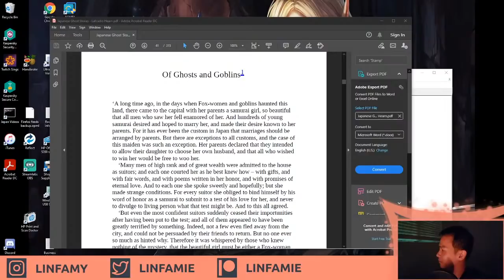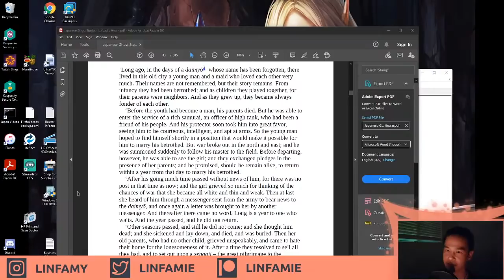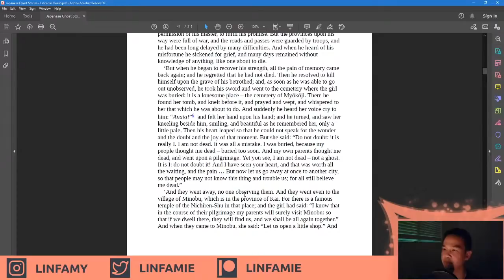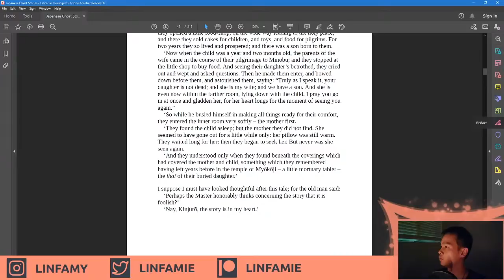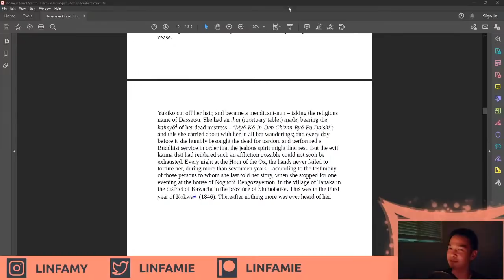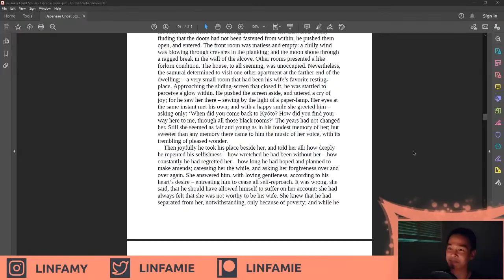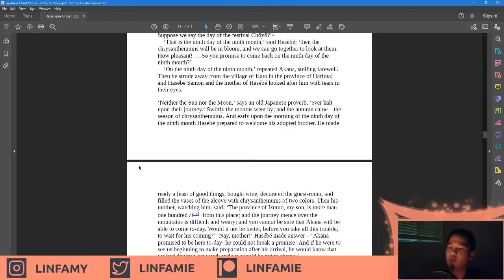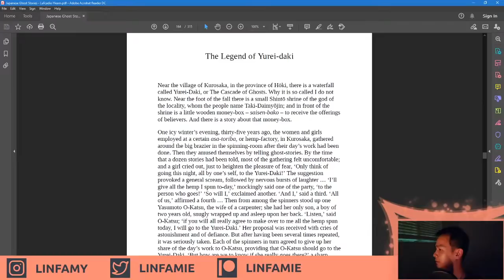Reading Japanese Ghost Stories for Halloween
I'm reading from this book..
Japanese Ghost Stories